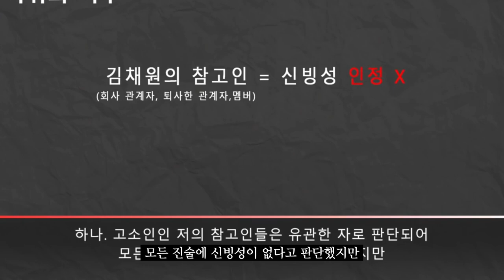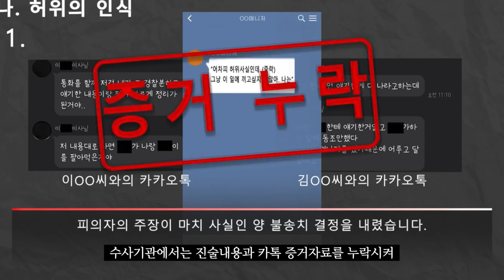"매니저와 사귀지 않아"…에이프릴 해체, 개인전 돌입한 김채원 [TEN연예이슈]